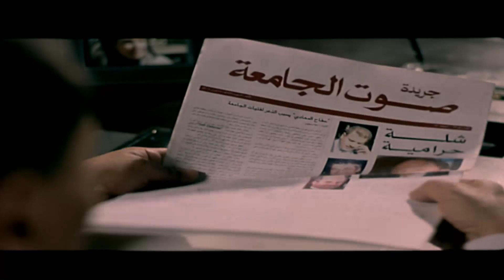مأمن عيالك بمقبرة في الواحات يا اخي اتقي الله | هتموت من الضحك لما مرجان بيرشي راجل الضرائب